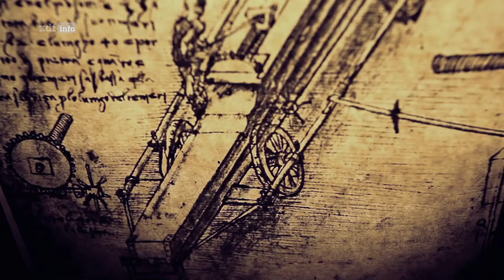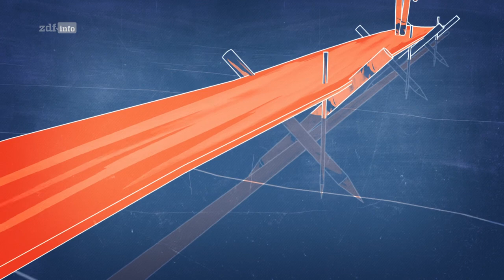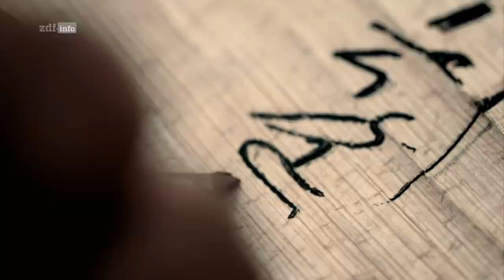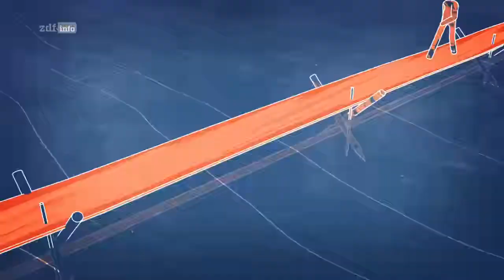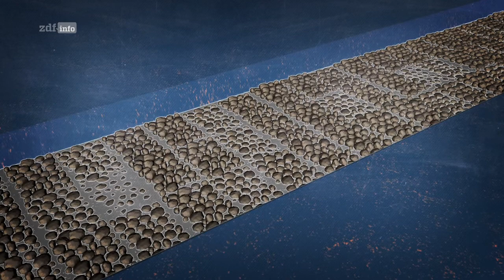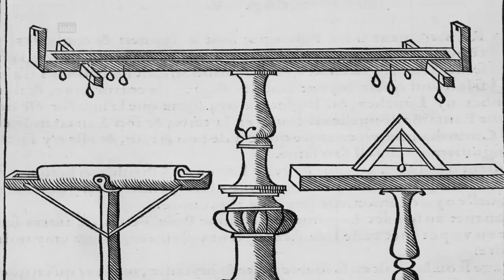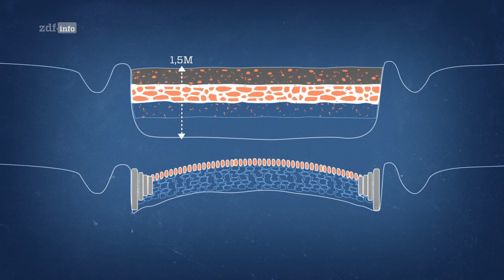Wunderbauten der Geschichte Straßen ZDF Doku